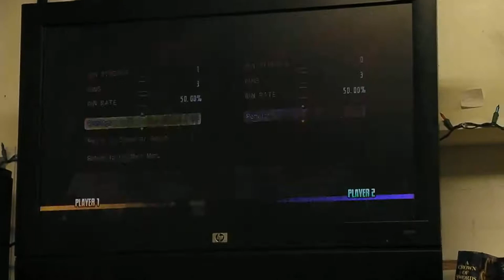MvC 3 March Mayhem Tournament Presented by J1 Studios (Part 15)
A tournament held by J1 Studios in Philadelphia, next tournament to be held on May 22, 2011. Details will be posted on the J1 Studios Facebook page.
Tournament games are Marvel vs Capcom 3 & Super Street Fighter 4. Both are going to be played on the PS3.